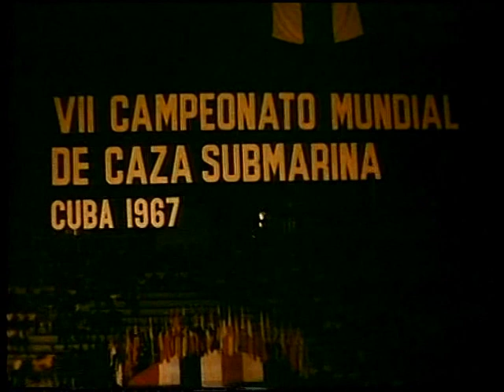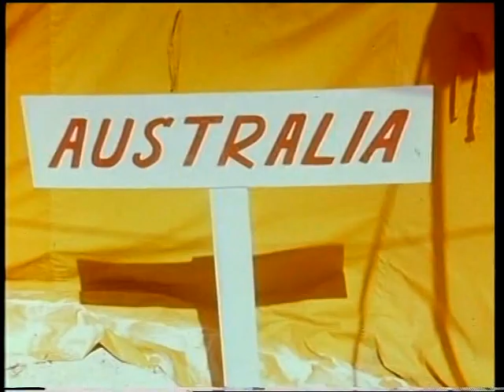CUBA WORLD SPEAR FISHING CHAMPIONSHIPS - 1967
Part 1   Cuba 1967.
 Part 2 runs 90 sec onds and shows the winner, Jean Tapu of Tahiti.